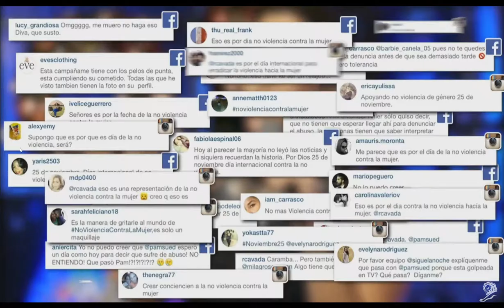Cannes Lions 2016 - EndTheSilence - Pagés BBDO